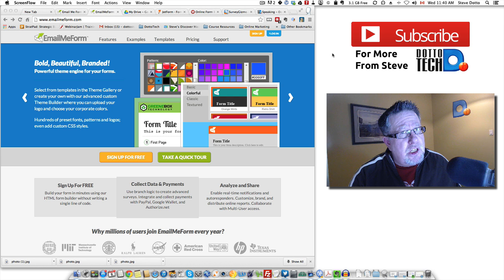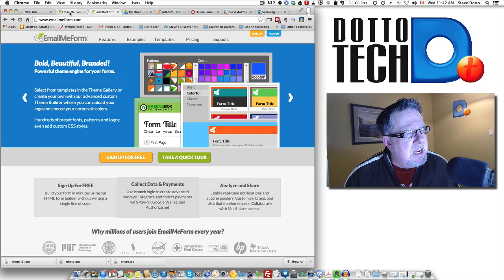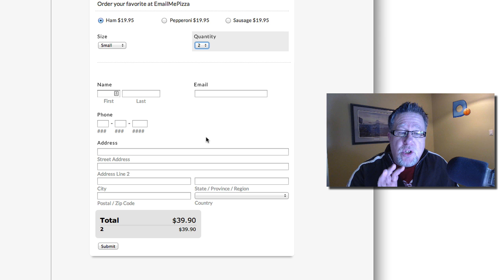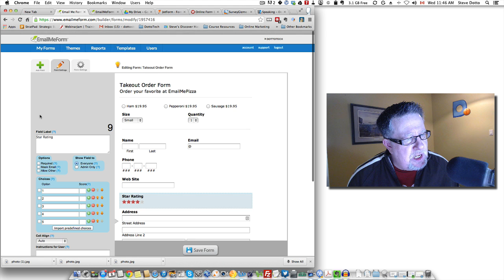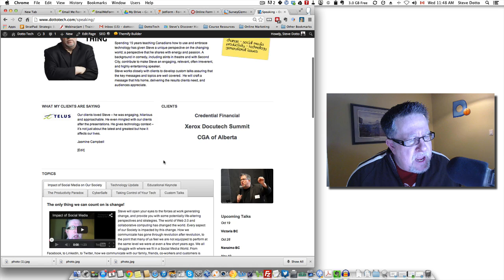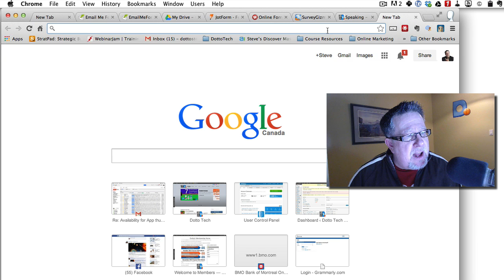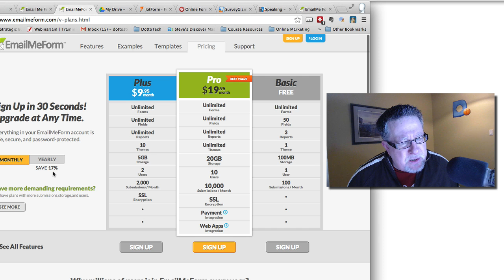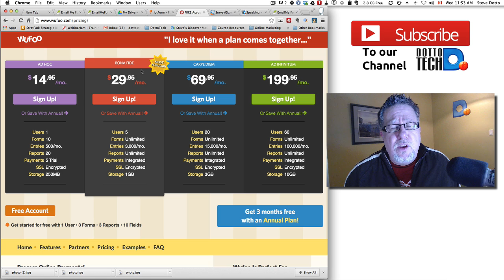EmailMeForm - A Form For Every Occasion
Steve takes a look at EmailMeForm, a flexible forms package that allows for contact forms, registration forms, order forms, surveys and more.

If you like this video, tell the world!

including our weekly radio show /podcast